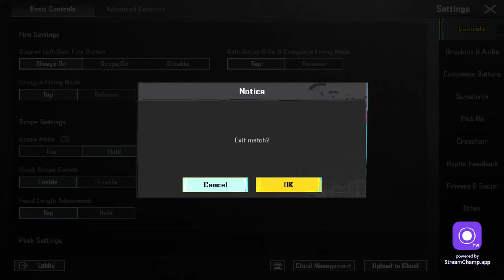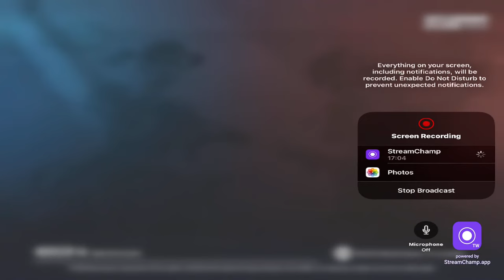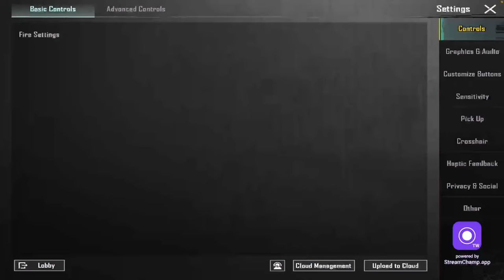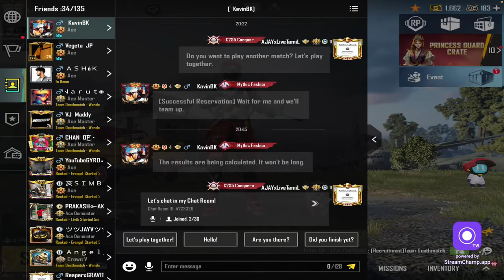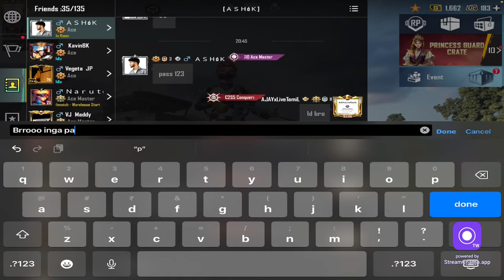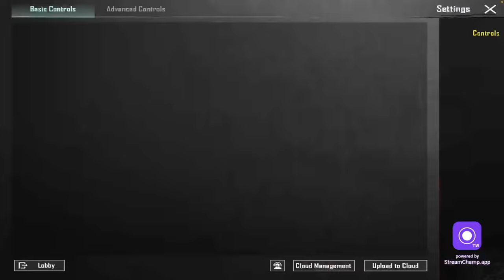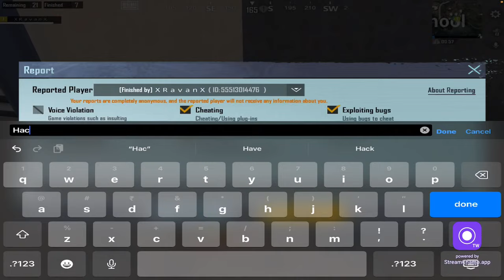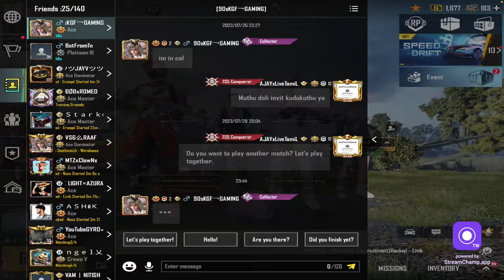BGMI தமிழ் Live streaming - 🇮🇳 Rush game play😈 +Fungameplay AJAYxLiveTamiL 18+ funs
If u guys enjoyed my videos

Name - Ajay

Device - I pad 9th gen

Headphones - iPhone normal wired

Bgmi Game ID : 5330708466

Streaming software  :   Stream champ

We never hate or give hate speech against other streamers or content creators

Tamil gaming live

Spread ❤️❤️❤️❤️❤️❤️❤️❤️❤️❤️❤️❤️❤️❤️❤️❤️❤️❤️❤️

No more hates  life is a book only one time  you write no more another chance be Careful and enjoy your every moments guys 😎😎😎

No hate

No bad vibes

Only enjoy every day guys 😁

By

AJAYxLiveTamiL

Thanks for reading my discripstion